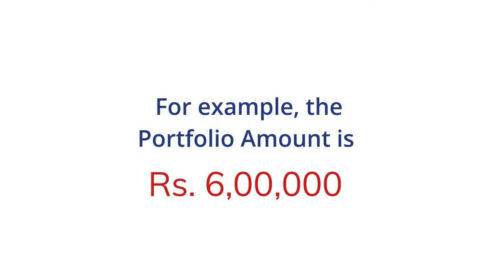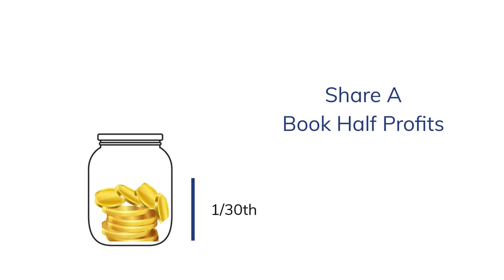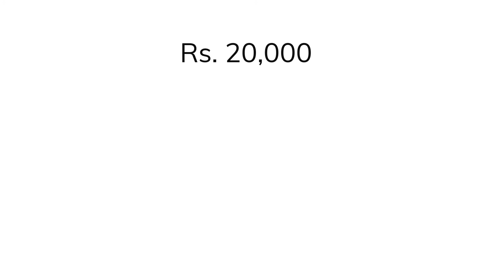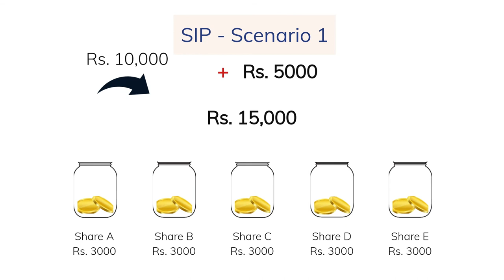What is Stock Churning & SIP in Stocks & its calculation | CA (Dr) Aman Chugh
This video gives a brief outlook of what is Stock Churning & SIP in Stocks which form a part of Portfolio Education Services. Please note that this service is neither Advisory or Broking services. It is an initiative to educate everyone and build their Portfolios alongwith such education to become independent. To know more about Portfolio Education you may

This video also explains the proportion of buying to be done under Stock Churning & SIP in Stocks as per Portfolio Education Services.

This Service can be availed by visiting or you may download 'Aman Chugh CA' mobile app.

Also have a look why do we prefer SIP in Stocks instead of SIP in Mutual Funds